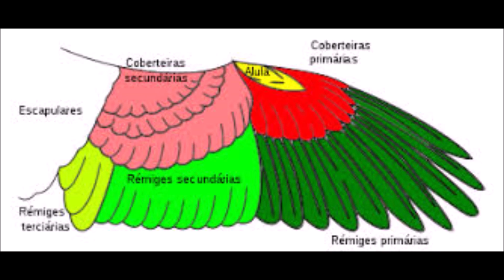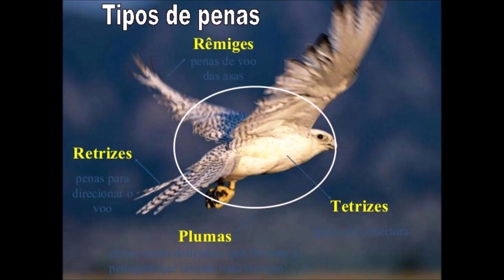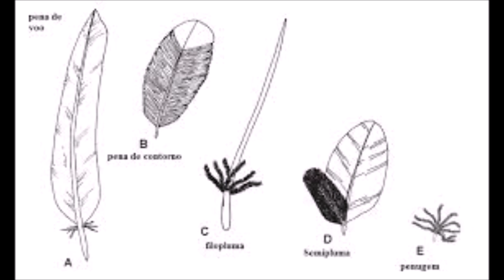Muda de penas °2 parte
Muda de penas em canários gloster  , com Jose Luiz Reis presidente do gloster clube Brasil .